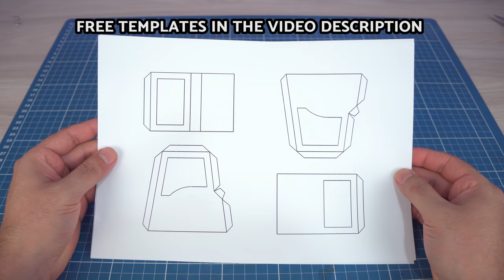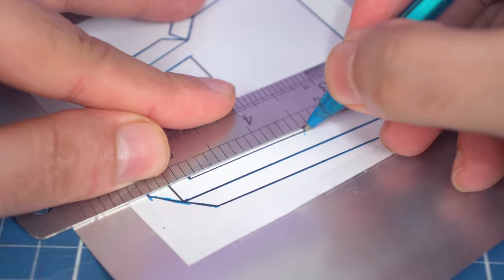Make an Amazing Mini TRACTOR with Coca-Cola Cans and Recyclable Materials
Hello guys. In today's video, we made an Amazing Mini Tractor using Coca Cola cans and recyclable materials. See in the video how to make a mini tractor with motor and LED lights that walks through various types of terrain. Mini very cool constructions.

1 - spearhead by evgeny-bardyuzha
2 - unleashed by evgeny-bardyuzha
3 - deep-horizon by raz-burg Artlist
4 – GettingReady by ZivMoran Artlist